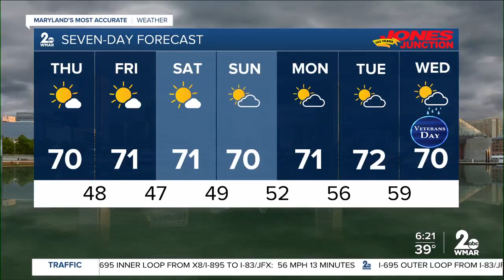WMAR-2 News Weather Update